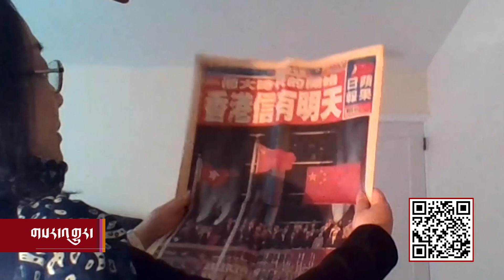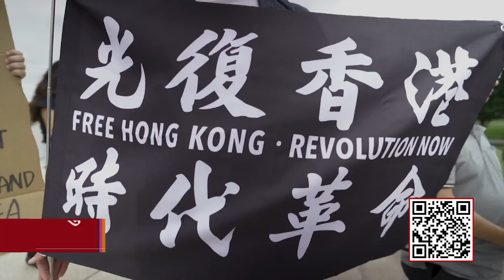US Hong Kongers Reflect on Changes to the Island Since 1997 ཧོང་ཀོང་གི་བཙན་བྱོལ་བ་ཚོའི་ཆོད་སེམས།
ཕྱི་ཟླ་༧་པའི་ཚེས་༡་ཉིན་ནི་ཧོང་ཀོང་གི་བདག་དབང་རྒྱ་ནག་གིས་རྩིས་བླངས་ནས་ལོ་༢༤་འཁོར་བའི་ཉིན་མོ་ཡིན་ཞིང་།   རྒྱལ་ཁབ་གཅིག་དང་ལམ་ལུགས་གཉིས་ཞེས་པའི་སྒྲོམ་གཞིའི་འོག་ཏུ་འདས་པའི་ལོ་ཉི་ཤུ་ལྷག་གི་རིང་དུ་ཧོང་ཀོང་ལ་དམིགས་བསལ་གྱི་རང་སྐྱོང་ཐོབ་ཐང་ཚད་ངེས་ཅན་ཞིག་ཐོབ།   འོན་ཀྱང་འདས་པའི་ལོ་གཅིག་ཡས་མས་ཤིག་ནས་པེ་ཅིང་གི་དབང་འཛིན་པ་ཚོས་རྒྱལ་ཁབ་གཅིག་ལ་ལམ་ལུགས་གཉིས་ཀྱི་སྒྲོམ་གཞི་དེར་རྩ་བའི་ཆ་ནས་འགྱུར་བ་བཏང་སྟེ་ཧོང་ཀོང་གི་རང་སྐྱོང་ཐོབ་ཐང་རྣམས་རྩ་བརླག་བཏང་ཡོད་པར་མ་ཟད།   ད་ལྟ་ཧོང་ཀོང་བ་མང་པོ་ཞིག་ཕྱིའི་རྒྱལ་ཁབ་ཁག་ཏུ་བྲོས་བྱོལ་ལ་ཕེབས་ནས་མུ་མཐུད་དུ་འཐབ་རྩོད་བྱེད་བཞིན་ཡོད་པའི་སྐོར།   ཚེ་རིང་དབང་མོས་སྙན་སྒྲོན་ཞུ་ཡི་རེད།།
July 1 marks the 24th anniversary of the moment when Hong Kong reverted from a British colony back to Chinese rule. While changes to the financial hub were gradual at first, China has been quickly reshaping Hong Kong in the past year. VOA’s Elizabeth Lee has more.Camera: Songlin Zhang, Suli Yi
Produced by: Elizabeth Lee
For the latest news and more, watch or listen in to VOA Tibetan Television and radio broadcast
ཧོང་ཀོང་གི་བཙན་བྱོལ་བ་ཚོའི་ཆོད་སེམས། US Hong Kongers Reflect on Changes to the Island Since 1997